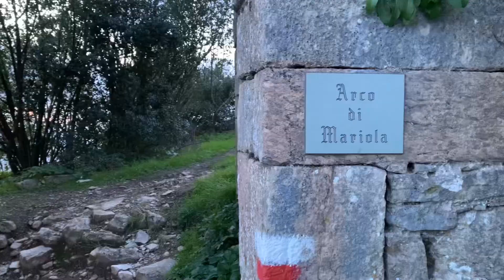Il bosone ed il campo di Higgs, sono loro a dare massa e concretezza all’universo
Che universo sarebbe senza massa? Non esisterebbe pianeti, figuriamoci la vita e noi, per fortuna c’è questo campo di Higgs e lo sfuggente bosone che si prendono in “carico” questo compito, ma la nostra convinzione che tutto abbia massa di per sé è del tutto sbagliata perché nulla ha massa di per sé, se non passa attraverso il campo di Higgs.￼